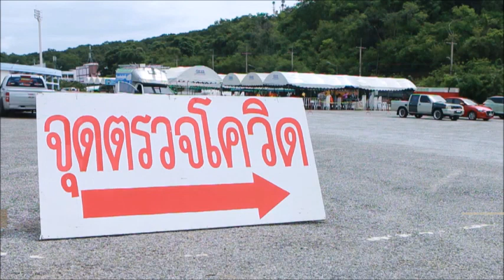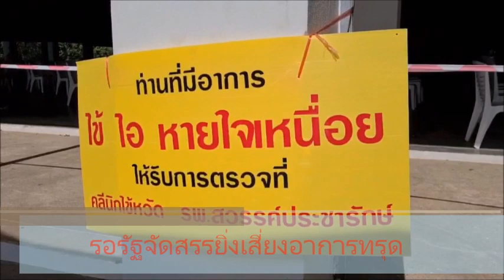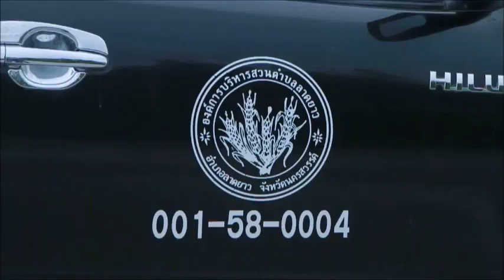นายก อบต.ลาดยาว ไปเอง! อาสาขับรถรับผู้ป่วยโควิด-19 ล้นกรุงกลับนครสวรรค์แทบทุกวัน : เรื่องเด่นทั่วไทย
นครสวรรค์ – ชื่นชมกันกระหึ่มเมือง!! นายก อบต.ลาดยาว อาสาขับรถรับผู้ป่วยโควิดกลับบ้านเกิด ด้วยตัวเอง วิ่งรถรับคนป่วยจากกรุงเทพฯ-นครสวรรค์ เกือบทุกวัน บอกเห็นแล้วสงสารจับใจ ลูกหลานชาวบ้านติดเชื้อไม่มีที่รักษา พ่อแม่บากหน้ามาขอให้ช่วย